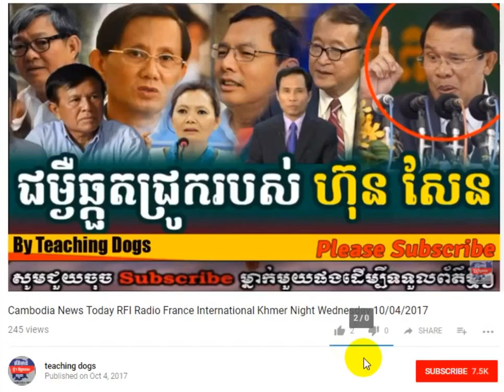Cambodia Hot News WKR World Khmer Radio Morning Tuesday 10/10/2017